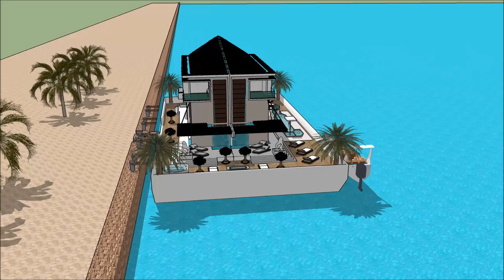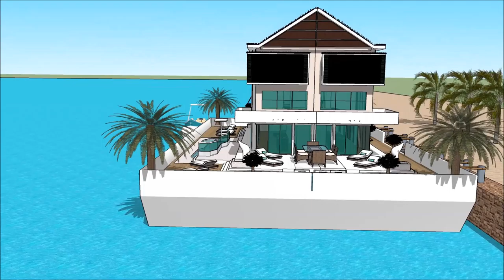Holland Nederlân waterfront Floatich hûs boathûs Hûsboat Amsterdam Sketchup boukunde arsjitekt lúkse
The floating house villa houseboatzania launching an innovative high-end luxury yacht floating house villa mansion home design potentially as a display of exhibition of the Holland Nederlân waterfront Floatich hûs boathûs Hûsboat Amsterdam Sketchup boukunde arsjitekt lúkse.

The collection of the Floating house villa houseboatzania concept of Holland Nederlân waterfront Floatich hûs boathûs Hûsboat Amsterdam Sketchup boukunde arsjitekt lúkse consists of high luxury and architectural art pieces in minimalism combined with living on the waterfront of the harbour.

The floating house villa mansion yacht design has the basis to sustain living with high standards and contemporary structural design - Holland Nederlân waterfront Floatich hûs boathûs Hûsboat Amsterdam Sketchup boukunde arsjitekt lúkse with numerous of prospects for excessive living and celebrating the desire of life worldwide: